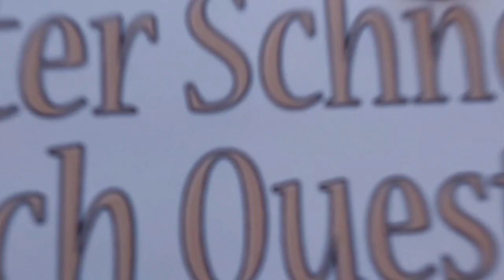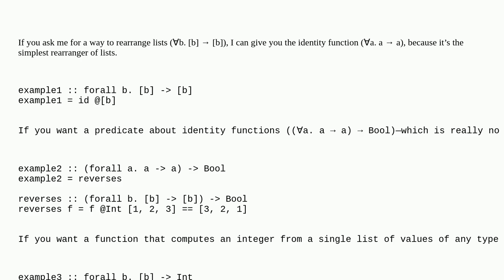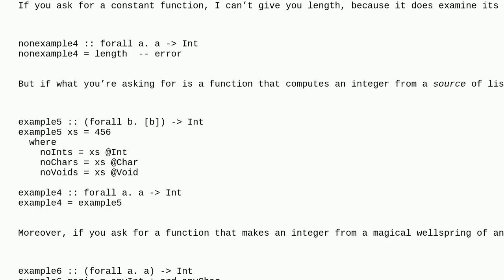Why doesn't contravariance apply in certain cases like b → Int a → Int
A special thanks goes out to the community

  type-inference higher-rank-types haskell functional-programming